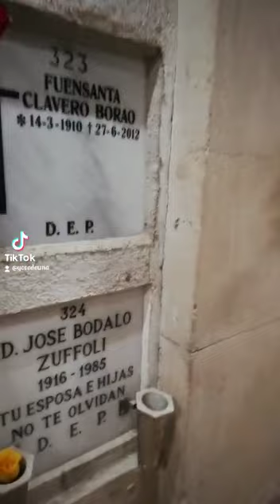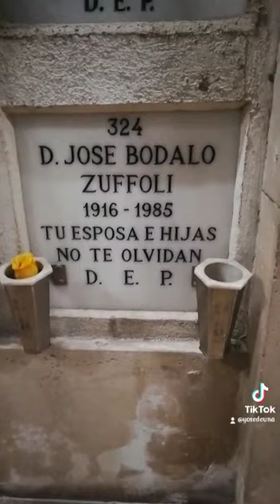JOSE BODALO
PASEO POR EL CEMENTERIO DE LA ALMUDENA PARA VISITAR LA TUMBA DE JOSE BODALO.